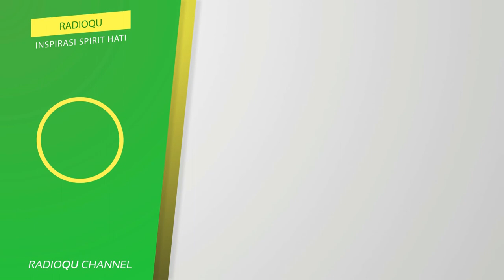#68 Sikap terhadap SosMed di Zaman Now | Buya Yahya Menjawab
68 Sikap terhadap SosMed di Zaman Now | Buya Yahya Menjawab

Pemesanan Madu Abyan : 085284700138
Line : @radioqu_cirebon